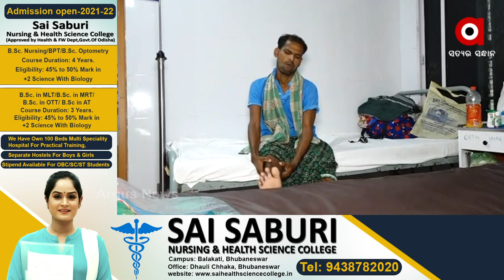ଦେବଦୂତ ସାଜିଲେ ଡାକ୍ତର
ଗରିବ ଲୋକଙ୍କୁ ସେବା ଯୋଗାଇବା ହେଇଛି ତାଙ୍କ ନିଶା । ଲୋକଙ୍କ ସେବାରେ ଉତ୍ସର୍ଗ ତାଙ୍କ ଜୀବନ । କ୍ୟାପିଟାଲ ହସ୍ପିଟାଲର ଅର୍ଥୋପେଡିକ ଡାକ୍ତର ସୁବ୍ରତ ମହାନ୍ତି ସାଜିଛନ୍ତି ଗରିବ ଲୋକଙ୍କ ଦେବଦୂତ ।